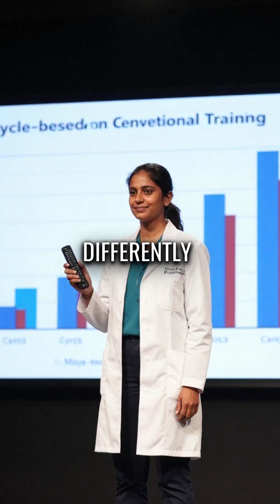Women's Secret 40% Strength Boost During Menstrual Cycle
Hormones make you stronger than you think 💪